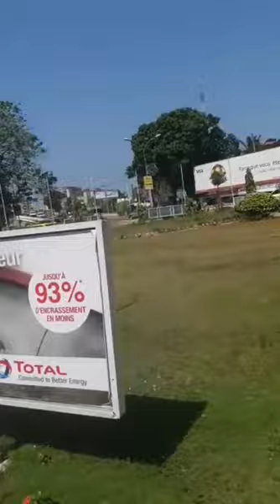🇬🇳🇬🇳 🇬🇳Vlog sur la magnifique Guinée conakry 224 pays D'AHMED sekou Touré et de Samory Touré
Magnifique pays d'Afrique de l'ouest la Guinée est un pays possédant une terre et un sous sol très riche. Malheureusement exploiter au profit des multinationales occidentales. Découvrons cette terre riche d'histoire.